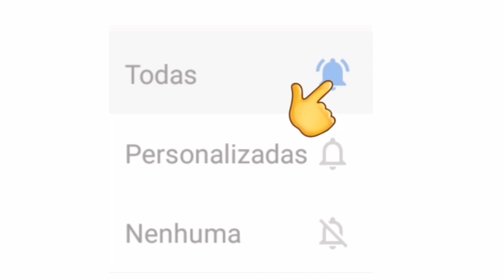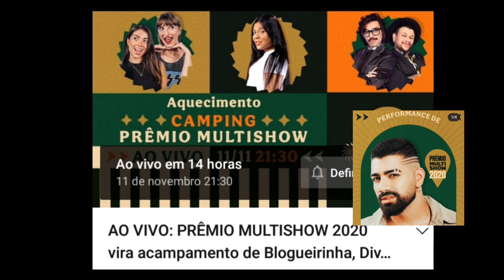LIVES DE HOJE QUARTA FEIRA 11/11 - LIVES AO VIVO AGORA - LIVE AO VIVO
Lives de Hoje Quarta - feira 11/11

Live 11/11 Novembro

Live Rubinho

Live Dilsinho Prêmio Multishow

✅ (Outras plataformas): Faltou alguma? Comenta aí!

Runinho live ao vivo

Flamengo x São Paulo live ao vivo

Live Flamengo x São Paulo no YouTube

Fla tv

Fla TV